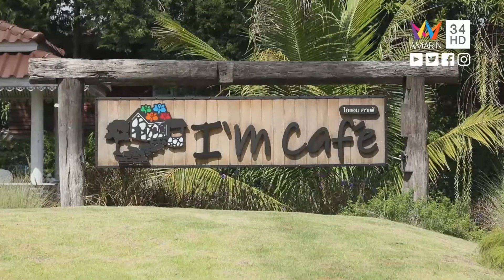SUNTECH 09 30 บ้านและสวน 02 08 63HD